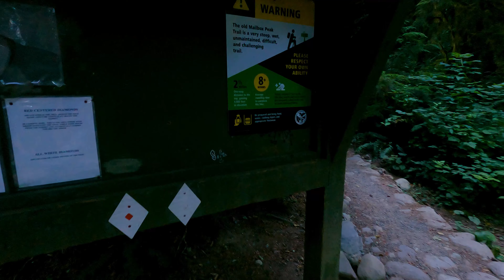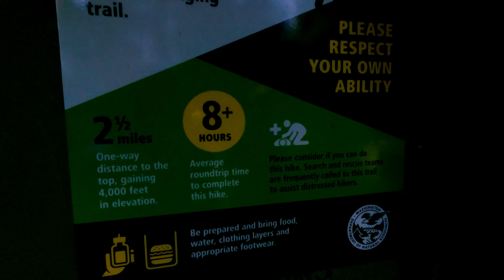Training Hike on Mailbox Peak | July 2021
Mailbox Peak is a very convenient training ground for tougher hikes. The distance to the top might seem short (if you follow the old trail), but don't let that fool you. With 4000' of vert to climb in 2.5 miles, it is definitely a butt kicker.

Since Mailbox is a very popular hike, it is best to hike it in the early morning to avoid crowds. There is also a newer trail that is less steep but longer in distance if you want to save your knees.

Please enjoy the outdoors responsibly. The cat has been let out of the bag for many of these wonderful places, and it is now our responsibility to take care of these areas and not destroy them. While we are sharing the location (I don’t really want to, but the internet already has these locations readily available), our goal is to educate on ways to minimize impact. Follow Leave No Trace principles when you go outdoors, and if a trailhead is packed, then find somewhere else to go. Many of these locations are fragile and can easily be destroyed by our negligence.
Summit For Wellness helps you to Move More, Eat Well, and Be Adventurous.
OUTDOORS GEAR WE USE
Exped SynMat Duo Winter Pad
Black Diamond Alpine Carbon Cork Trekking Poles
Steripen Water Purifier
Garmin Inreach
Sony a6500
Sony 16-35mm F4 Lens
CONNECT WITH BRYAN @ SUMMIT FOR WELLNESS